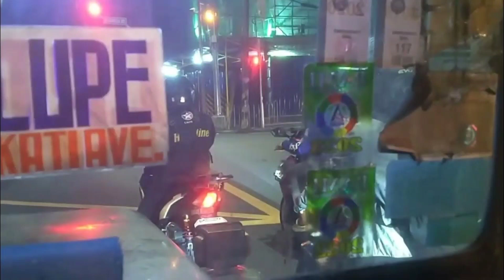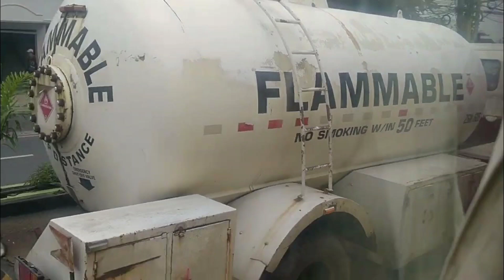November 11, 2023 mobile photography November edition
song: Sttefen Daum -Imagination